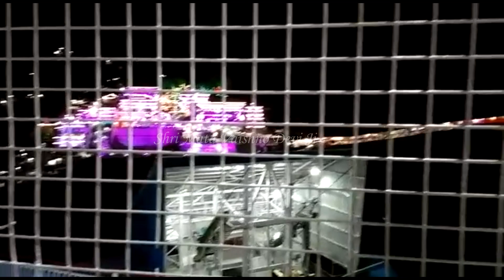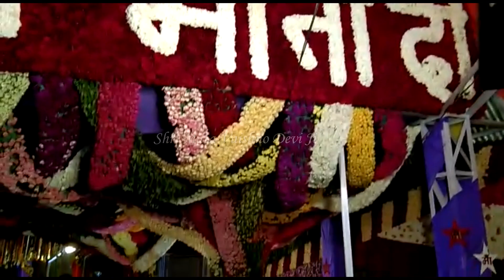श्री माता वैष्णों देवी जी- कोरोना संक्रमण।नाईट कर्फ्यू।लॉक डाउन|प्रसाद-टीका।नवरात्रि फ़ूड-अपडेट